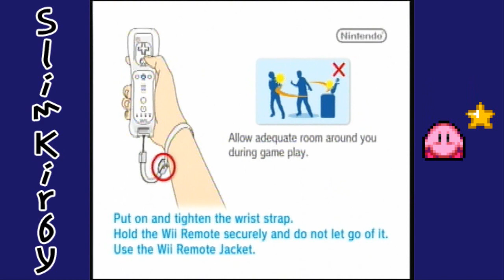Mario Party 9! Toad Road - Part: 1/2 ( + Project Introduction)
Here it is guys! Mario Party 9 is finally here! =D

Mario Party 9 decided to take a much different direction with the series than any of the predecessors ever had. Free Roaming the board is no longer an option on this linear set-up and all of the players actually travel together to collect mini-stars. They take turns being the captain and the captain reaps all of the benefits of each dice roll they have when they are in charge. Mini-games are no longer an "end-of-turn" event and are purely spaces on the board, Spin event possibilities, and can sometimes be found inside item boxes. And finally, the game integrates a boss battle system where at the midpoints and end points of each board, all of the players have to team up and take out a boss character together, and the person who performs best, gets the biggest reward.

The first board is Toad Road, a very standard board which introduces all of the basic mechanics and is fairly easy to traverse across. Nothing too out of the box will come up here, but that doesn't mean you can slack off either!